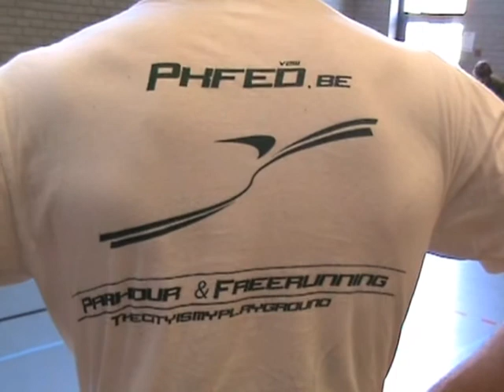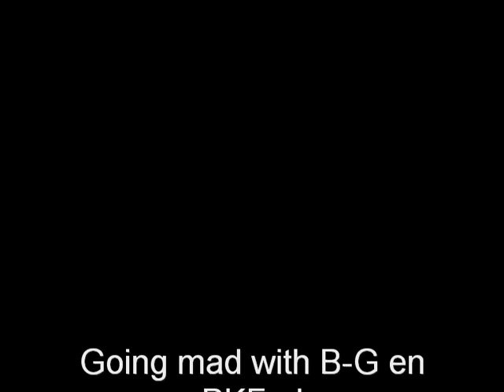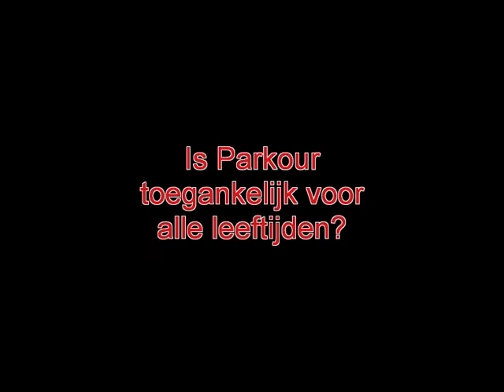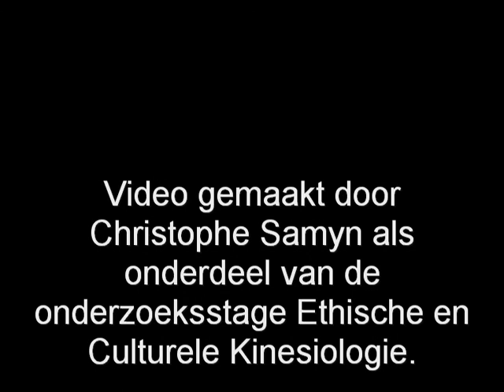Parkour Video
Parkour Training and on the streets with B-G and PKFed